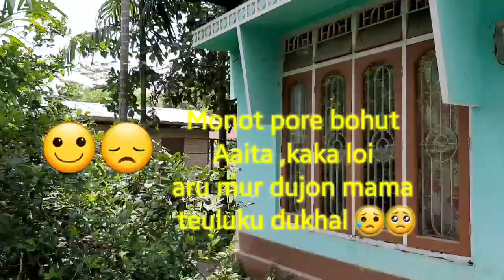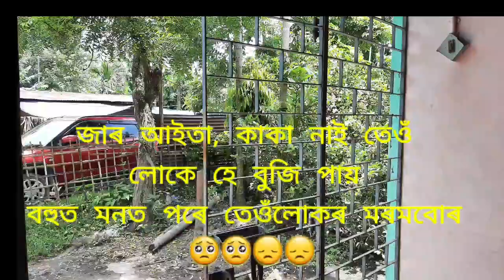Vlog-18. Bohut dinor murot furibole golu😊 আশা কৰিছোঁ আপোনালোকে video টো চাই ভাল পাব😇😊❤ Feel relax🥰